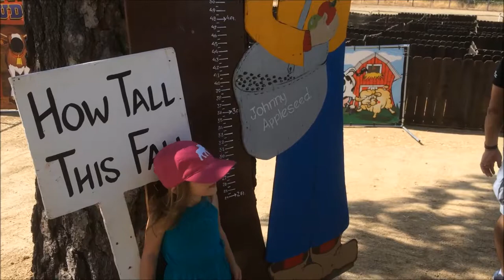Apple Donuts, the Real Reason We Went (Hey Tori #25)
This was our trip up to apple hill to go apple picking, and overall just join in all the apple festivities.  The real reason we went though was to get the apple donuts

Song:
Calm Skies
Zyx